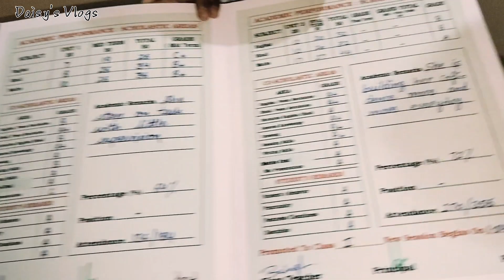दादी को जाना पड़ा वृंदावन।। Dadi Ko Jana Pada Vrundavan ।। Daisy's Vlogs